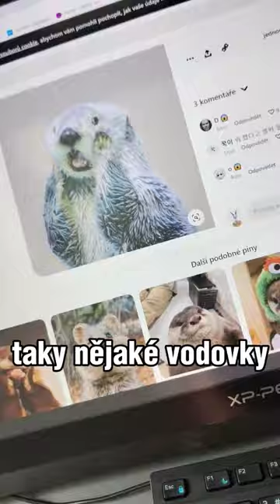jak nakreslit vydru part 2